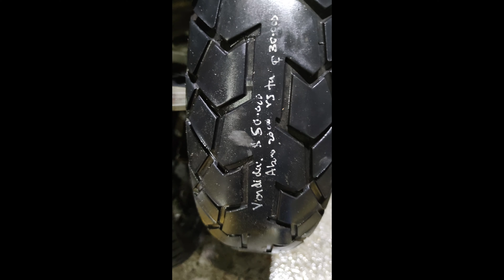ALTA GUAJIRA EN MOTO TIGER 800XC, GUAJIRA EXTREMA 2021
Algunas tomas de nuestra travesía por la Guajira, pasando por sitios poco frecuentados y como siempre conociendo lugares que no se conocen yendo a donde van todos.